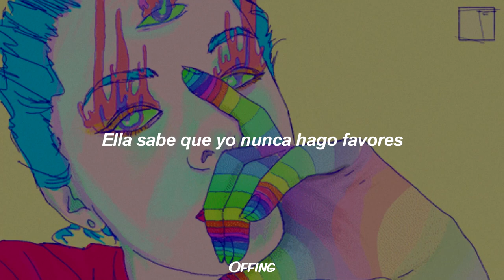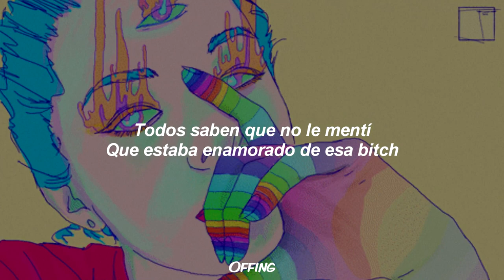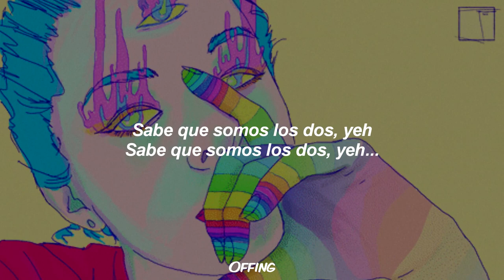SOULLESS - ELLA SABE 💔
Soulless - Ella Sabe (Lyrics)